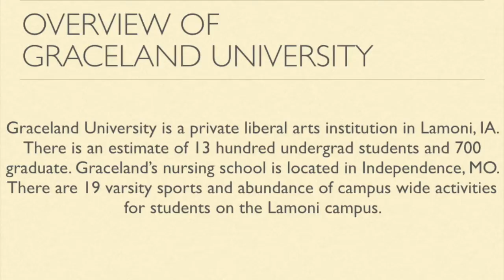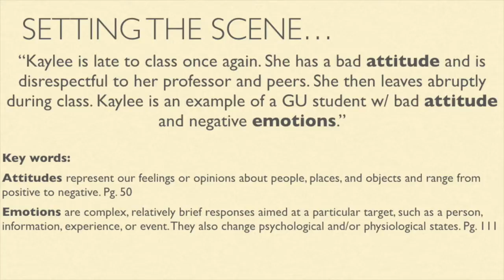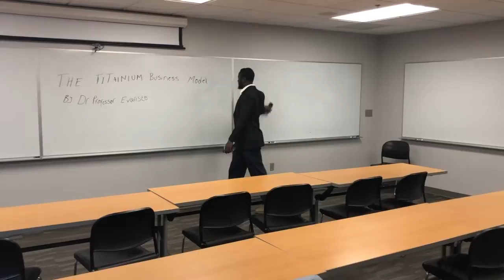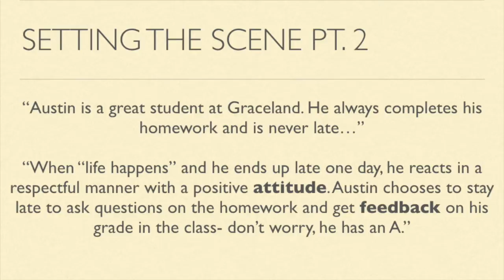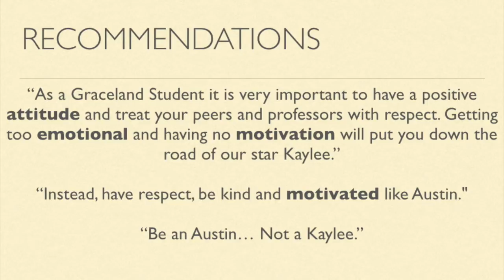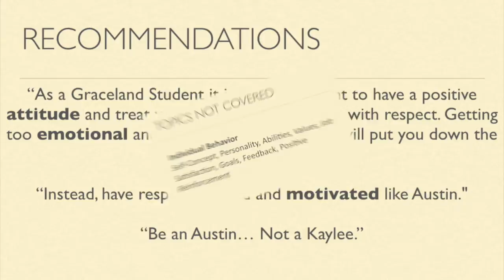Individual Behavior at Graceland University